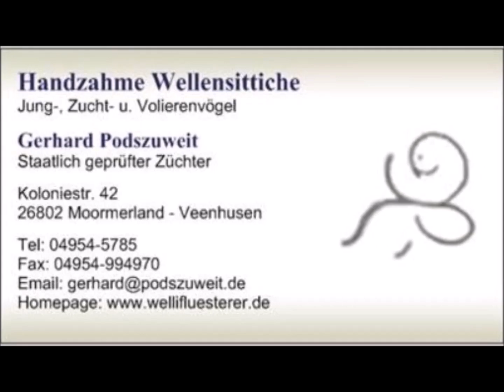2024 08 27 Der heutige Wellispielfilm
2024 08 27 Der heutige Wellispielfilm